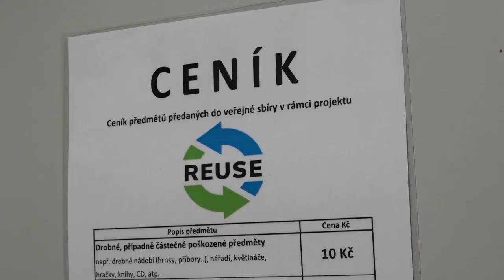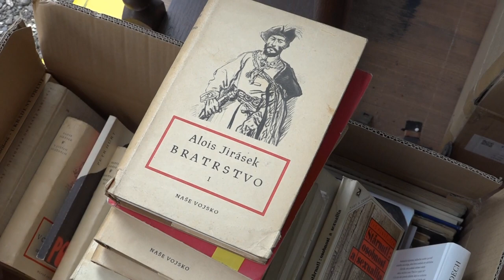V Hradci Králové funguje projekt RE-USE